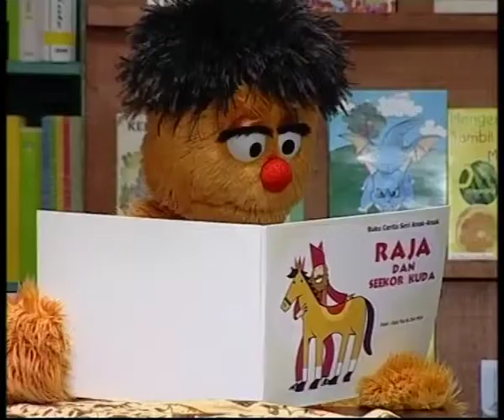Jalan Sesama | Season 01 - Momon Membaca dalam Hati